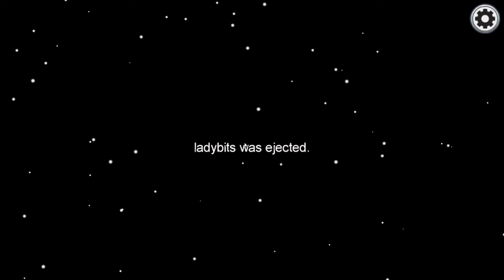My Random Generator Tells Me To Follow Skitch In Among Us!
I use my new random colour generator to pick someone to follow for the entire game and it works amazingly!
I snip skitch from the first round in the first game!
My generator tells me to follow skitch in the second game and ultimately that is the reason why crewmates win!
Follow All Of My Social Medias So You Do Not Miss A Thing!